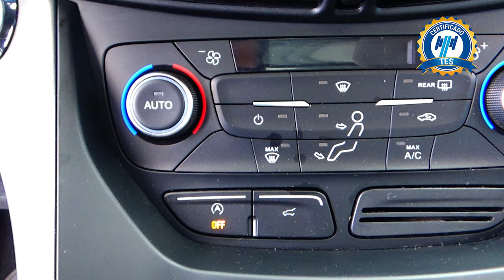Ford / Escape / 2018 - 15481